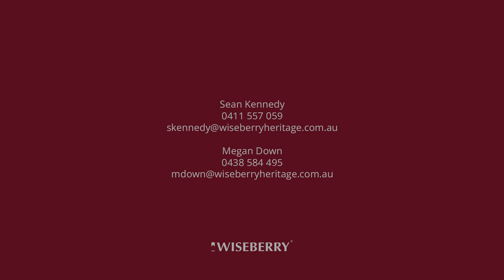39 Mulwala Drive, Wyee Point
Introducing 39 Mulwala Drive Wyee Point, a stunning high-end waterfront property will have you speechless from the moment you arrive. Built by the award-winning builder Tulipan Homes this luxurious property boasts opulence and panoramic views that will take your breath away. With high-end finishes throughout, this split-level design is sure to impress.

From the grand facade to the spacious interior, this property has it all. With 5 bedrooms and multiple living areas, Other features of this property include ducted air conditioning, plantation shutters, picture windows, and a study/5th bedroom, making it an ideal home for families or those who work from home. There is also ample storage space, with under-house storage and an internal entry to the double garage. Additionally, there is off-street parking available for your convenience.

And that's not all - this property is situated on a pristine street that exudes tranquillity and elegance. The surroundings are serene, creating a peaceful oasis where you can truly unwind and relax. The tranquil atmosphere of this property is truly unparalleled. Whether you're relaxing on the deck, enjoying a morning coffee, or entertaining guests, you'll be immersed in the peace and tranquillity that this property offers.
With its stunning waterfront location and picturesque views, this property is truly a one-of-a-kind gem. Don't miss out on the opportunity to experience the ultimate waterfront lifestyle.

-Opulent street appearance
-Split level design built by Tulipan Home
-5 Spacious sized bedrooms
-Both upstairs & downstairs living
-High end inclusions nothing has been left out
-DLUG with internal access plus additional under house storage
-743sqm block on a waterfront reserve with amazing outlook